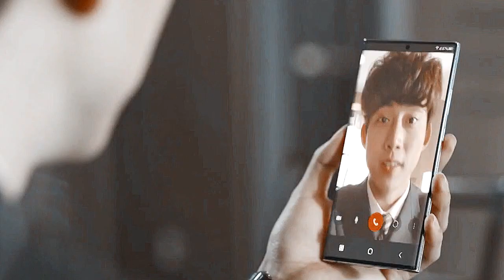►Jang Jun Woo & Cha Young _ Я как безумный (Vincenzo MV) | Винченцо ღ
Мне так нравится эта песня и все искала подходящую пару... любила их отношения в начале, жаль что сейчас их совсем не развивают, надеюсь увидеть еще классные моменты, и как же шикарно играет свою роль Ок Тэк Ён, вызывает просто бурю эмоций, как же я его ненавидела, когда он приказал убить маму Винченцо... с нетерпением жду новых серий... от последних кадров были просто мурашки... Сон Джун Ки отлично сыграл... обожаю эту дораму, на данный момент, только она вызывает у меня такой восторг от просмотра...xD

˙˙·ღПриятного просмотра...ღ ·˙˙
►Drama: Vincenzo | Винченцо
♪ Song: NЮ - Безумный
►Program: Sony Vegas 11